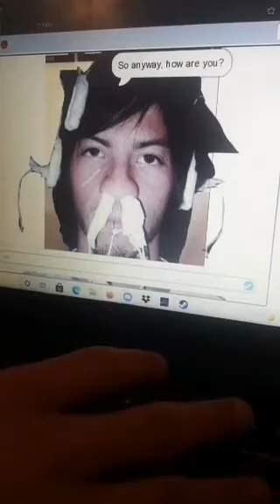A talk with tyler and josh.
ja cyeajdy